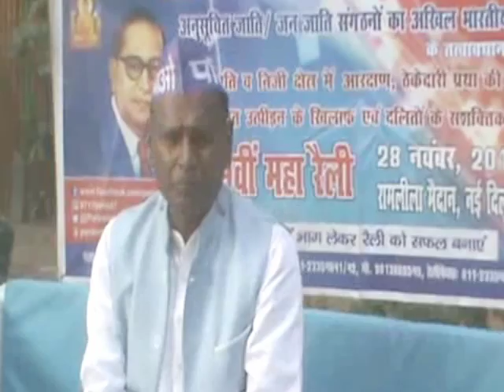दलितों के लिए निजी क्षेत्रों में भी आरक्षण सुनिश्चित हो : डॉ. उदित राज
नई दिल्ली (आर.के.शर्मा)- अनुसूचित जाति/जनजाति संगठनों के अखिल भारतीय परिसंघ द्वारा निजी क्षेत्रों में भी आरक्षण और पदोन्नति सुनिश्चित करवाने की मांग को लेकर 28 नवंबर को 19वीं राष्ट्रीय महारैली का आयोजन किया जाएगा। इस रैली के लिए तमाम तैयारियां शुरू की जा चुकी हैं। रैली से संबंधित विभिन्न पहलूओं पर चर्चा के लिए अखिल भारतीय परिसंघ के राष्ट्रीय अध्यक्ष डॉ. उदित राज द्वारा दिल्ली में अपने निवास पर एक संवाददता सम्मेलन का आयोजन किया गया। इस दौरान उन्होंने बतायाकि रैली से पूर्व उन्होंने दलितों के आरक्षण को बचाने व निजी क्षेत्रों में आरक्षण और पदोन्नति सुनिश्चित करवाने के मुद्दे को लेकर दिल्ली के विभिन्न क्षेत्रों की लगभग 120 दलित बसतियों में आरक्षण बचाओं रथ यात्रा व सैंकङों नुक्कङ सभाएं की है। जिसका परिणाम काफी सराहनीय रहा और लोगों ने अनुसूचित जाति/जनजाति संगठनों के अखिल भारतीय परिसंघ द्वारा की जारही सभी मांगों का समर्थन किया।
under the banner of BENZENE MEDIA LLP